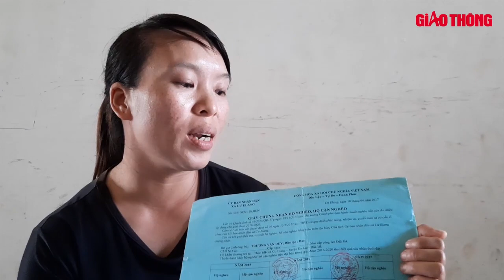Vì Sao Lại Để Người Nghèo Đói Khóc Than: Vì Tiền Hỗ Trợ Covid Bốc Hơi Khó Hiểu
Sở LĐTB&XH tỉnh Đắk Lắk yêu cầu thu hồi số tiền chi trả sai và rà soát bổ sung những hộ nghèo, cận nghèo bị "bỏ sót" để chi trả đúng đối tượng.